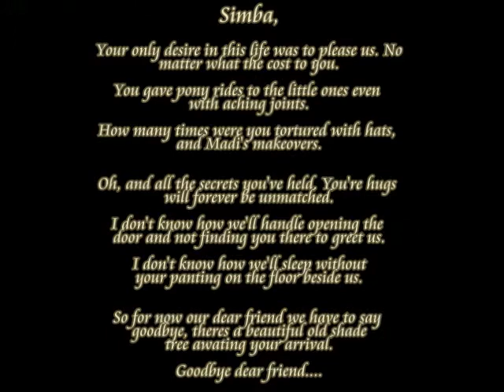Our beloved, Simba (Golden Retriever)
Our beloved Golden Retriever. Simba was born March 4, 1996.  Simba passed away July 29, 2008, beneath an old shade tree on our property. He was surrounded by those who loved him dearly.